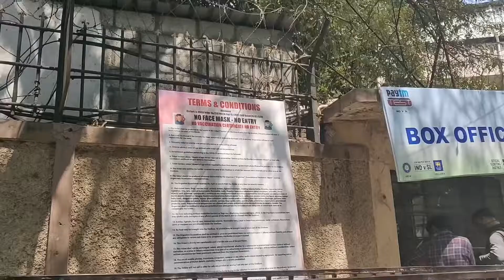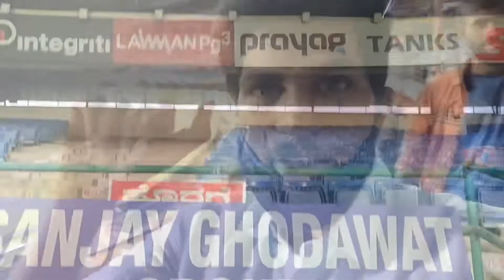Vlog of IND vs SL Test match 2022 | Last Day | India won cup | Arunachalam R S